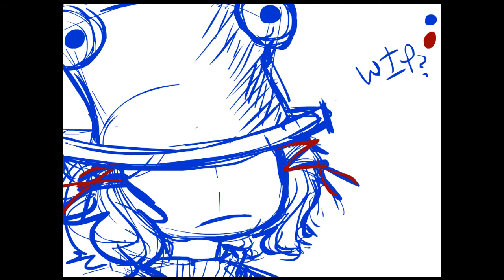Animation Reel two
A lot of unfinished flash stuff I never quite finished!
Probably done between 11-12, mostly 2011.